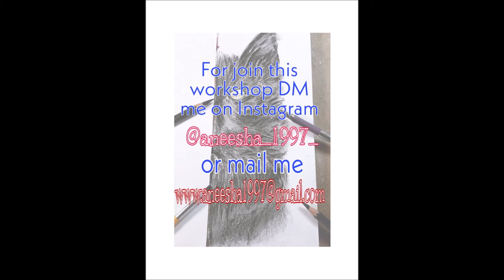My first ONLINE SKETCHING WORKSHOP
Hello everyone I am here with my new video on discussing about my very new online workshop webinar for drawing session. You can register yourself for free for this workshop. So we will discuss everything from the beginning about how to start learning art step by step.
Entry fees Rs-500/. is required.
You can pay me by PHONEPAY or any other UPI id
Classes starts in 7th October 2020 at 7.30PM. 7 classes will be happened, dates are 7th,9th, 11th,13th, 15th,  17th & 19th of October. Time: 7.30 PM.